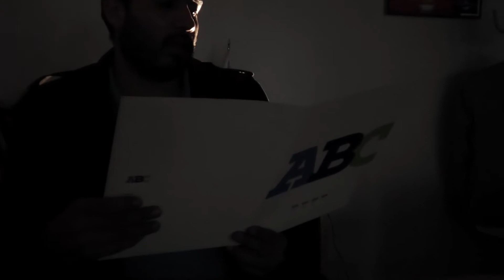Periódico ABC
Los Infiltrados, parte 1, Octubre 14, 2016